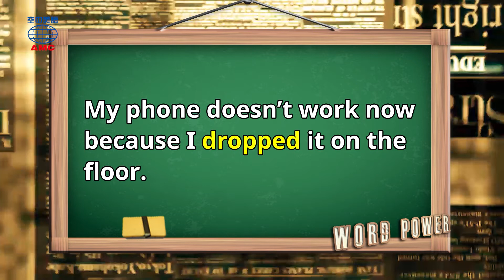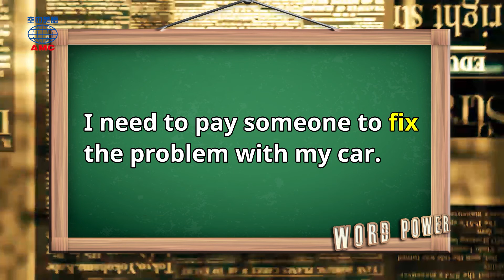2020年5月號 Unit 4-1【蛀牙不再來！口腔保健好重要】- Word Power